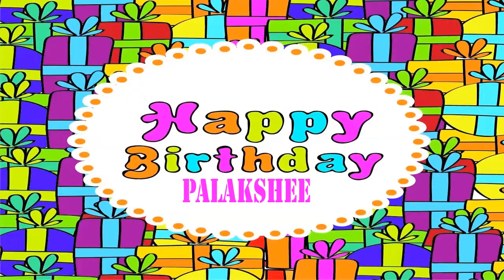Palakshee Birthday Wishes & Mensajes